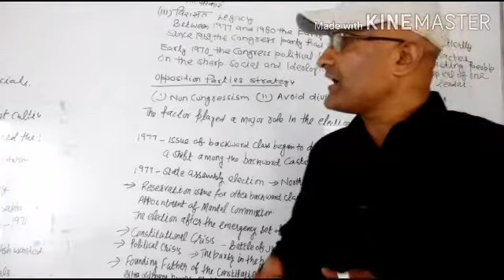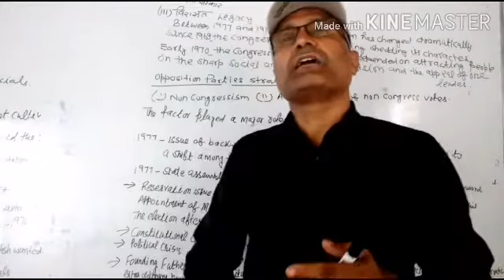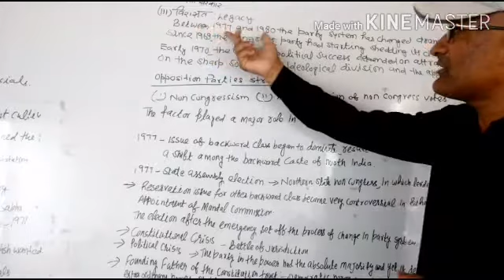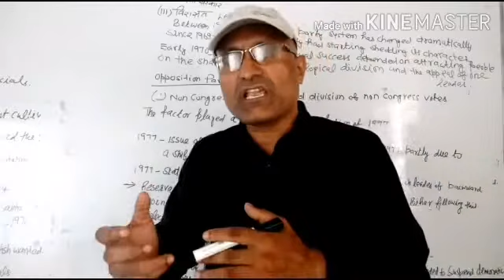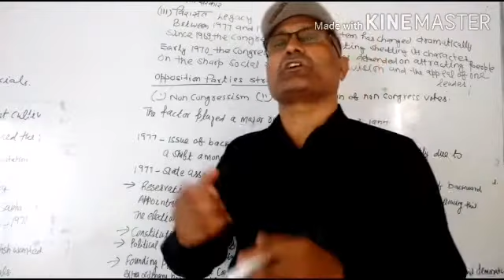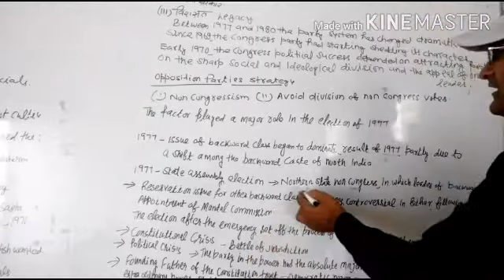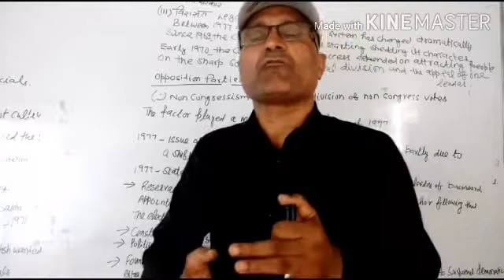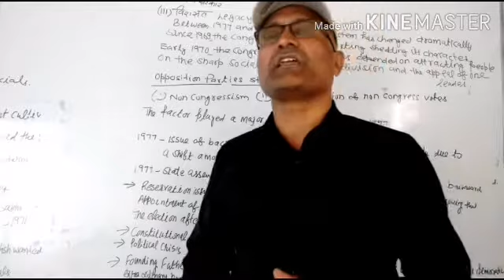Class XII Political Science || Virasat Legacy